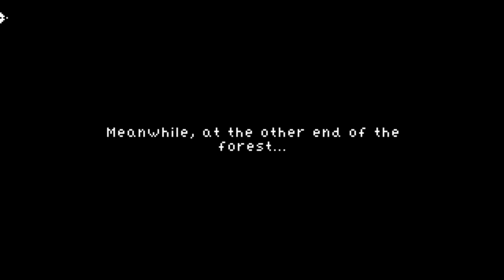Octavia in The Underworld's Cello - First-Time Playthrough Part 1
My first playthrough of the demo.

If you're stuck in a part of the demo and wanna know how to past that  part... This probably isn't for you.  This is mainly a feedback video. I know some devs like to view other people play their game and view how they find their way through it... Anyway, I played the last demo so everything here I know what to do..

I apologize if I click too fast, if you need more time to read, pause the video.